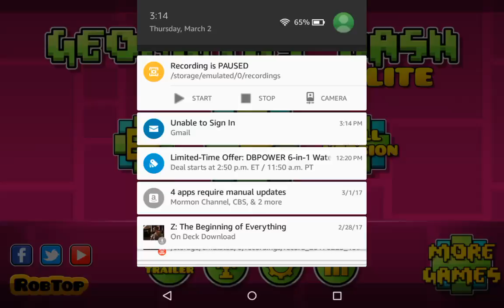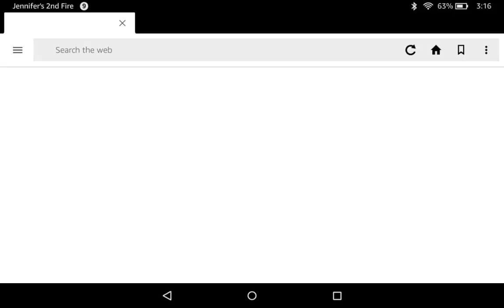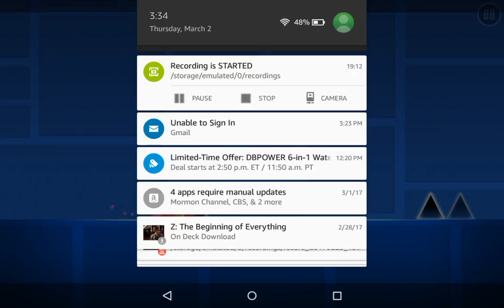Me playing Geometry Dash